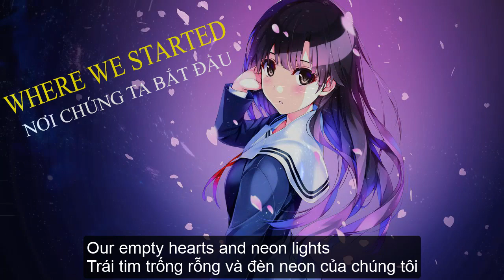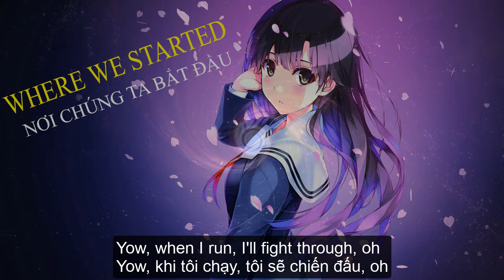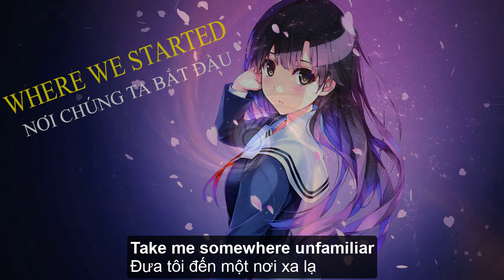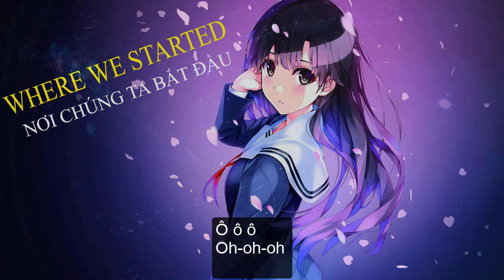WHERE WE STARTED [Lyrics video] (NƠI CHÚNG TA BẮT ĐẦU)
+ Video Editor By:  NGÂN HÀ YTB
+ Program: Camtasia 2019; Adobe Photoshop CC 2018
+ If any producer or label has an issue with any of the uploads please get in contact  and it will be deleted immediately (this includes artists of the images used). Thank you.
+ Nếu có bất cứ thắc mắc, khiếu lại nào về bản quyền hình ảnh cũng như âm nhạc có trong video mong chủ sở hữu liên hệ trực tiếp với tôi qua email

+Lyrics:
[Verse 1]
Trái tim trống rỗng và đèn neon của chúng tôi
Họ đang chơi với tâm trí của tôi
Gotta get out of it tonight
Phải ra khỏi nó tối nay
Oh, when I run, I'll fight through, oh
Oh, khi tôi chạy, tôi sẽ chiến đấu, oh
Và tôi sẽ nói với bản thân mình là ổn khi ở một mình
Chỉ cần tìm một nơi nào đó cuối cùng cảm thấy như ở nhà, oh-oh-oh
Tôi ghét tất cả những suy nghĩ quá mức này, oh-oh-oh-oh
Càng bơi, tôi càng chìm
Take me to a world of silver
Đưa tôi đến một thế giới bạc
Không còn đau lòng, nước mắt, thuốc giảm đau
Đưa tôi đến một nơi xa lạ
Đưa tôi trở lại nơi chúng tôi bắt đầu
Đưa tôi ra khỏi bây giờ
To where we started out
Đến nơi chúng tôi bắt đầu
Get me out of now
La-la-la-la-la, oh-oh
[Verse 2]
Trái tim tan vỡ và bắt đầu chiến đấu
Biến sự thật thành dối trá
Gotta get out stop wasting time
Phải thoát ra lãng phí thời gian
Yow, when I run, I'll fight through, oh
Yow, khi tôi chạy, tôi sẽ chiến đấu, oh
Ô ô ô
Oh-oh-oh
Ô ô ô
Oh-oh-oh